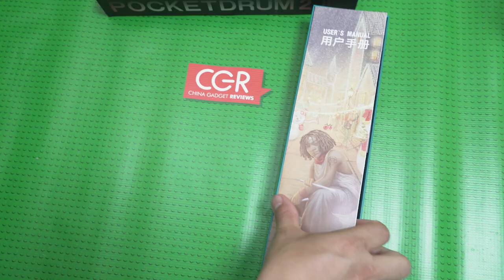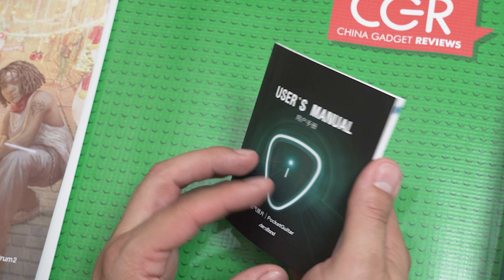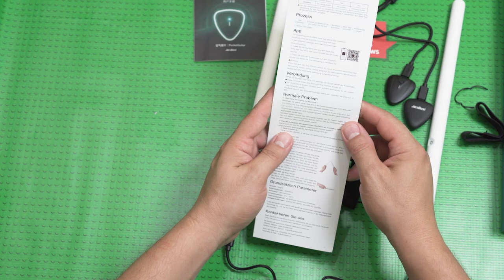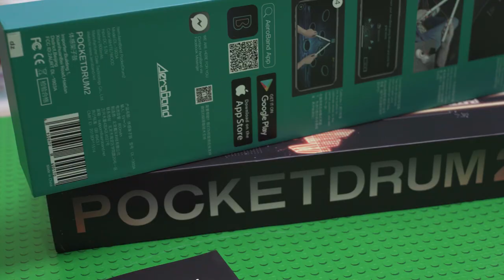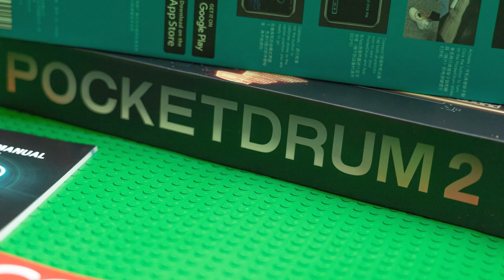Unboxing AeroBand PocketDrum 2 Pure White Set including 2 foot sensors